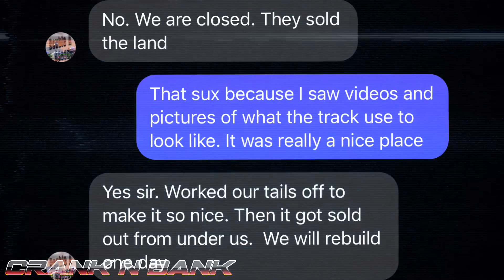Lost Kartway - Abandoned Go kart Race Track in Arkansas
This was once a beautiful little go kart race track in Morrilton Arkansas named Double A speedway. It is crazy how just one year of abandonment can do to a track.